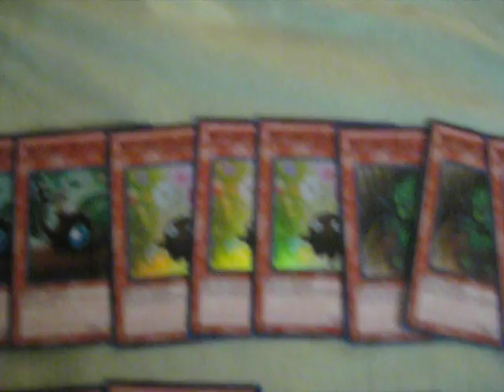Mail Day 08/04/10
pinoyboiii452